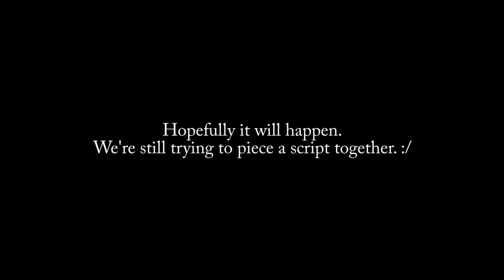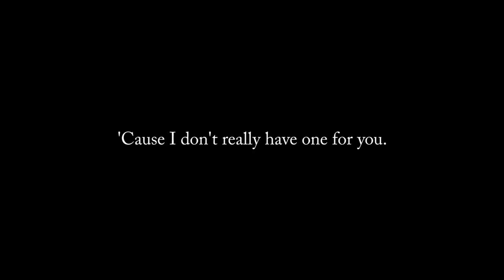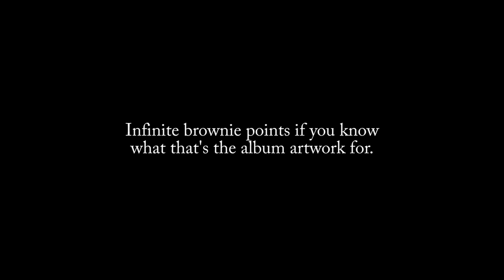Backwards III Bloopers